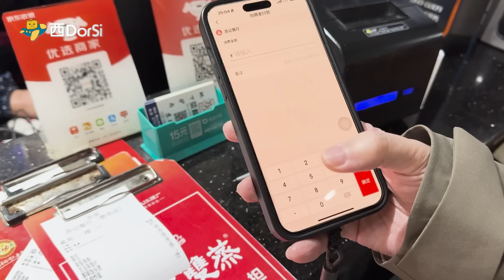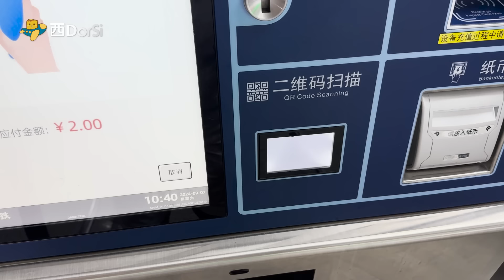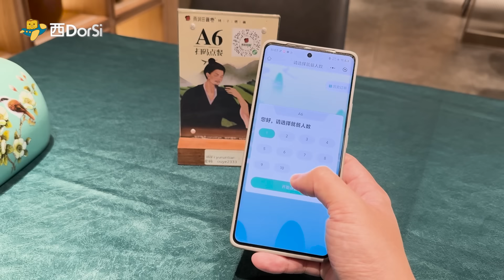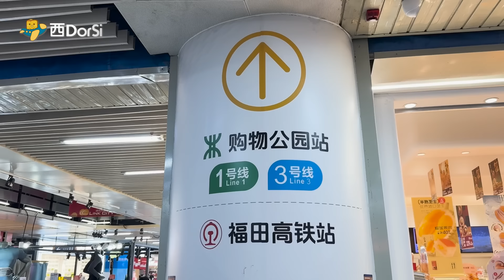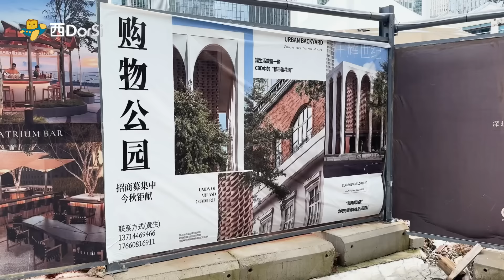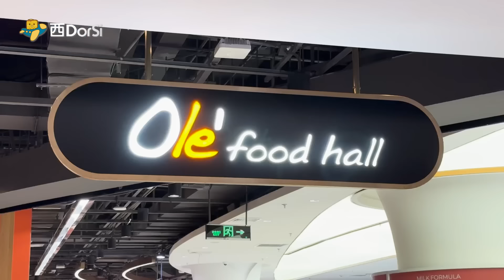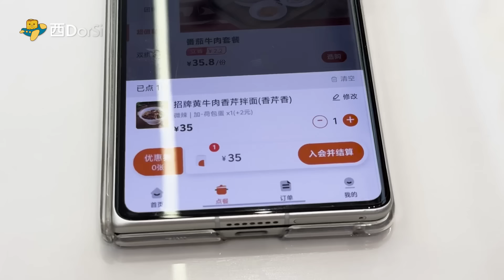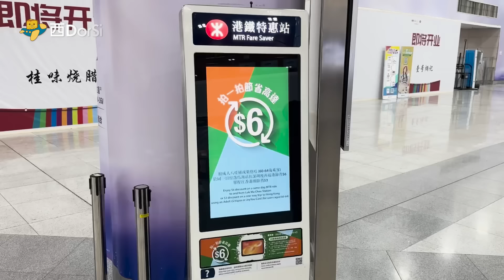超詳細新手北上攻略😏！深圳去邊度玩好🤪？點畀錢💰？點搭車🚌？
😍粉絲見面會久違啦！
時間：21/09/2024 2:30-4:30
地點：領展中心城G層中庭（會展中心站B出口直達）
費用：$20
0:00 北上保姆級攻略！
0:33 準備功夫：回鄉證、電子支付工具
2:19 🤪去福田會展中心站：過關 買地鐵飛
3:52 🛍️B出口 領展中心城
4:36 😋大餐廳落單埋單（📍雨潤田藕嘢）
6:38 ✅免費拎電話卡、港人優惠、印花卡、見面會預告
9:09 中心城-連城新天地-購物公園
11:20 🛍️購物公園站C出口Cocopark（💡天虹超市）
12:50 🛒購物公園站購物公園
13:12 🛍️購物公園站D出口平安中心
14:04 🛒會展中心站A出口大中華廣場BitCity
15:10 🛍️連城新天地3號口皇廷中心-卓悅中心(🍉Ole)
17:09 📷深圳之眼
18:18 快餐店 落單埋單（📍喜鵲拌麵）
19:57 🛍️會展中心站C出口皇廷廣場（🦞盒馬鮮生）